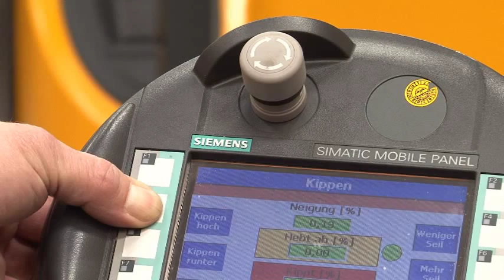Školení řidičů - 12 - Trojúhelník stability